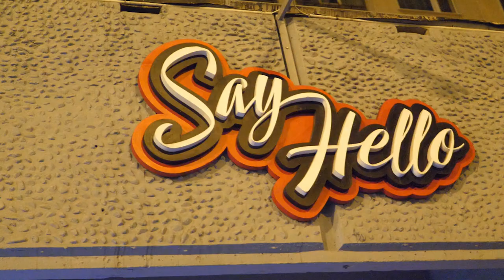Bernathy + Ragazzo b2b Taty live @ Black Out | Birthday Episode | Say Hello - Debrecen | 2020-02-29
Kövess minket, legyél naprakész!

Rólunk röviden ► 2005 óta foglalkozunk szórakozóhelyek és fesztiválok bemutatásával.
A helyszínen képeket és videókat/interjúkat készítünk a klubról, a bulizókról és a fellépőkről, valamint ezekhez kapcsolódó reklámfelületeket biztosítunk a csatornáinkon.